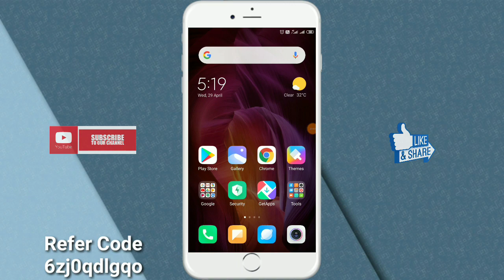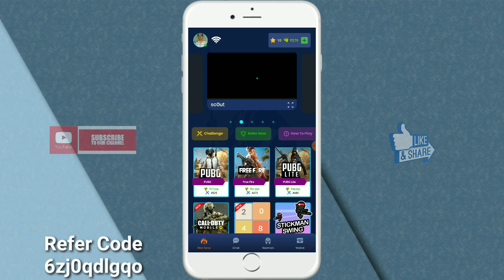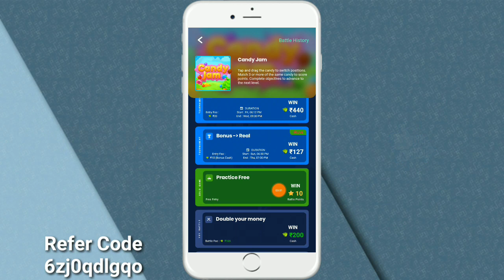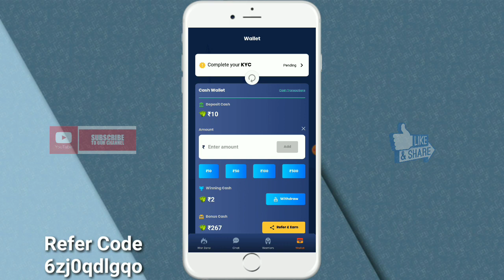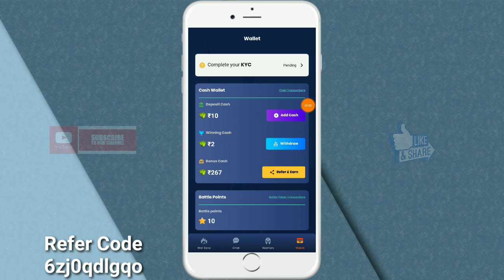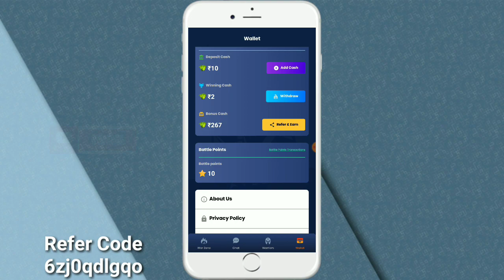Earn Instant Paytm Cash | Redeem➡️Rs.1, SignUp➡️Rs.15, Refer➡️Rs.15 | Ewar App Review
Earn Instant Paytm Cash | Redeem➡️Rs.1, SignUp➡️Rs.15, Refer➡️Rs.15 | Ewar App Review | Technical Gyan

Refer Code - 6zj0qdlgqo